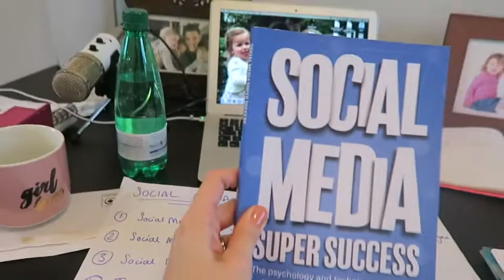Sam's Week #1 - Why Should You Bother With Video - Sam Flynn Social Media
My first weekly vlog!  This week I am preparing a new course for launch, training florists in Liverpool and talk about the importance of video for your social media activity!

I deliver workshops, inhouse and online training.  My focus is on the people side of social media, rather than the technology.  It is 'social' media after all!